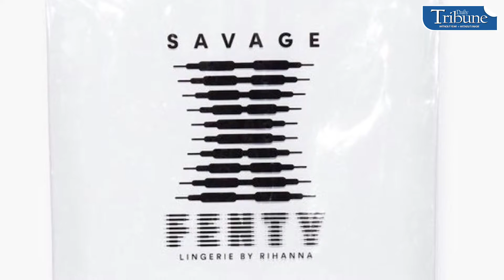Rihanna and Sharon Cuneta | Tribune Xtra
Sharon Cuneta and Marco Gumabao on their tequila body shot scene. Barbadian singer Rihanna is officially a billionaire